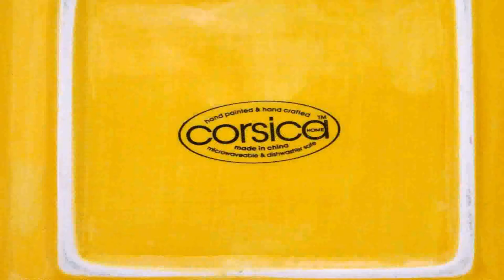Buy Car NY 5% DP